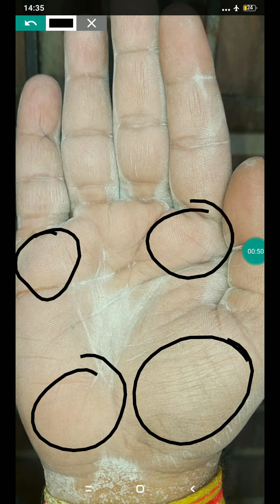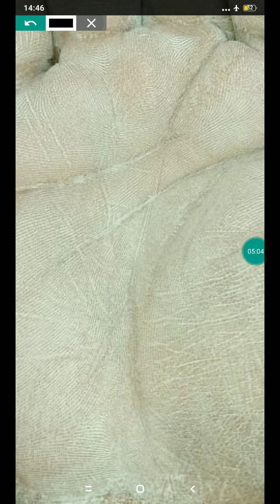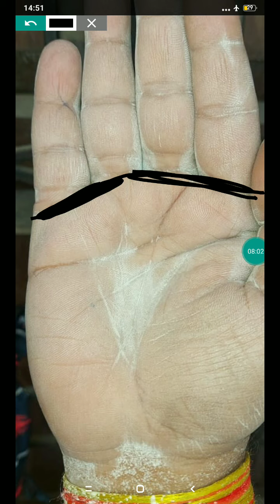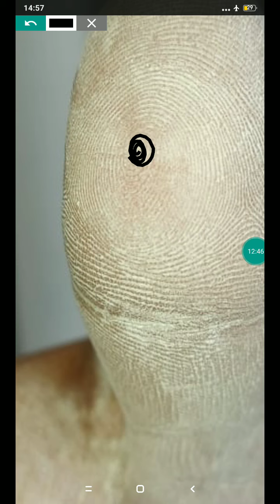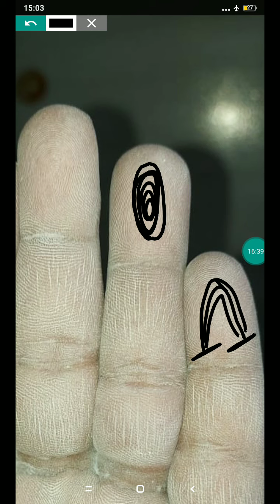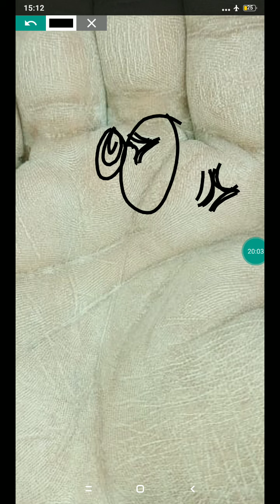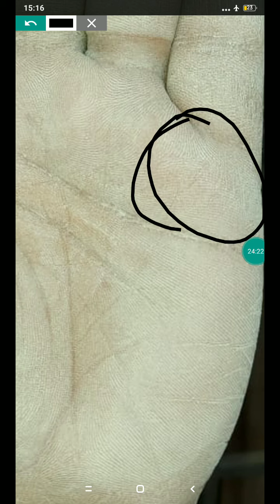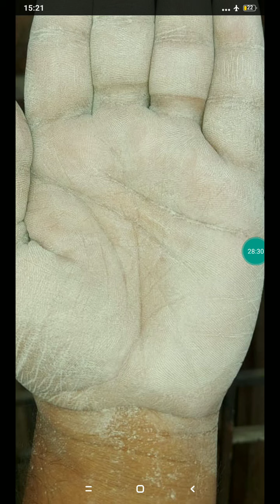5 chakras, 2 big trishul, blessed hand